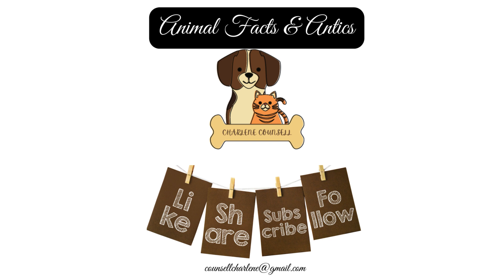The Vorombe Titan: The Colossal Bird That Once Ruled Madagascar!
The elephant Bird is featured in this video, there are many facts including his size, habitat, and extinction. It also includes footage of the birds' eggs and other related topics.  The biggest bird ever.  He talks about the elephant bird and extinction from confusing beginnings I like diet to the death of the titan a confusing legacy and conclusion.